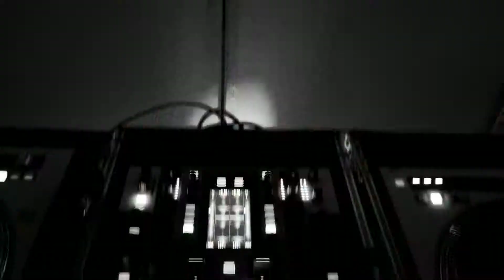DJing at Brennan Highschool's Prom 2019 with DJ Ammunition & Gaines Entertainment - 700 Students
Here is a video compilation of me DJing for Brennan Highschool's 2019 Prom!